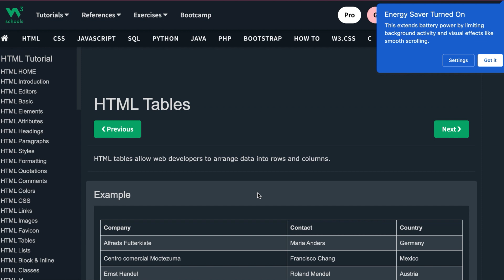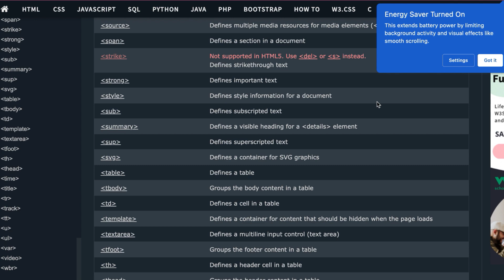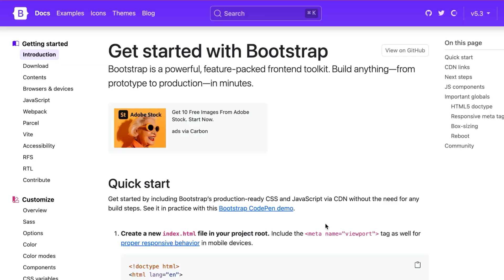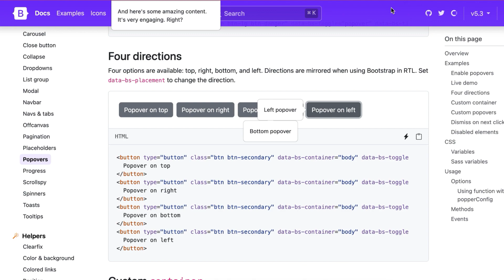Frontend Developer Roadmap 2023 From Beginner to Advanced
Are you interested in becoming a frontend developer, but don't know where to start? Look no further! In this video, we'll guide you through the essential skills and technologies you need to master to become a successful frontend developer in 2023.

My frontend developer roadmap starts with the basics of HTML, CSS, and JavaScript and gradually progresses to more advanced concepts like React, Vue.js, and Angular. We'll also cover essential skills such as responsive design, and accessibility.

Whether you're a complete beginner or an experienced developer looking to expand your skillset, this roadmap will provide you with the knowledge and resources you need to take your frontend development career to the next level.

So, grab a cup of coffee, sit back, and join us on this exciting journey towards becoming a frontend developer in 2023!

Purchase With Great Discount Offer By This